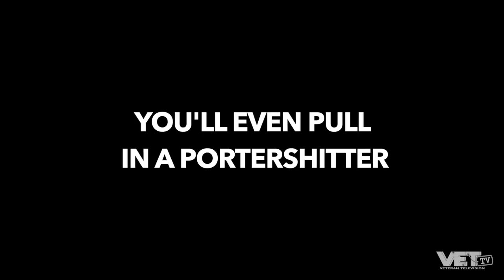Greg Kelly - Magic Portershitter | VET Tv [vettvgear]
VET Tv Gear and girls? Dang I need to find this magic portershitter!
Download the VET Tv app for FULL episodes and shows veterantv.com

New episodes drop every Wednesday